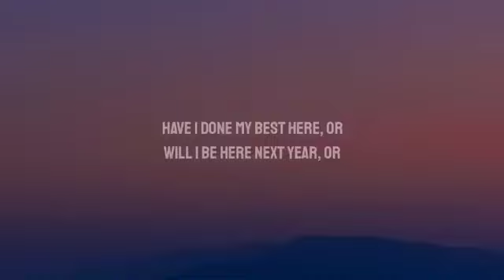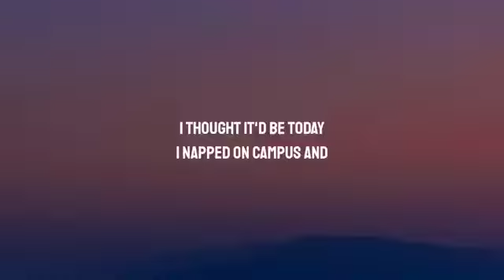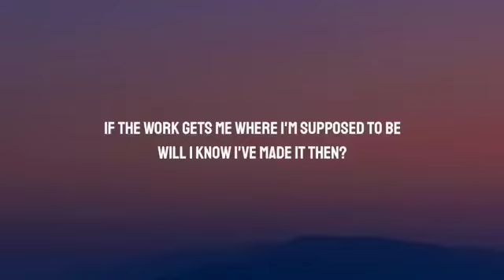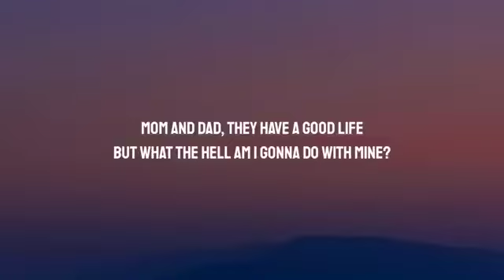AJR - The Good Part [Lyrics v450P] (Jul 21, 2024) [Full Song]